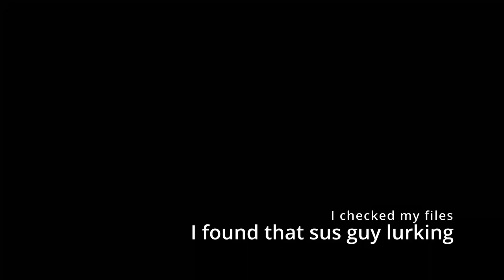My Leaked Jerma Files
Jerma is happy and he wants a picture with cardi b
meme
6'7 lightskin